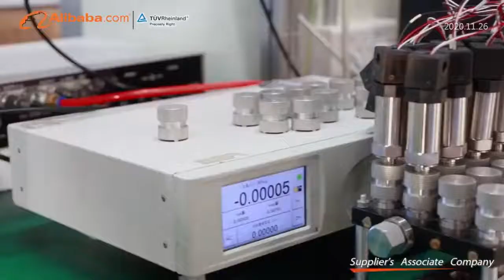Pressure transmitter production process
Take a look about  the production process of pressure transmitter